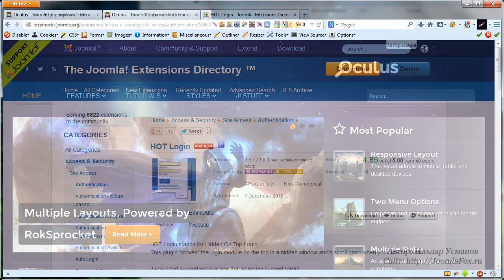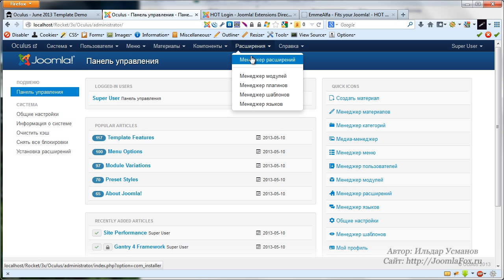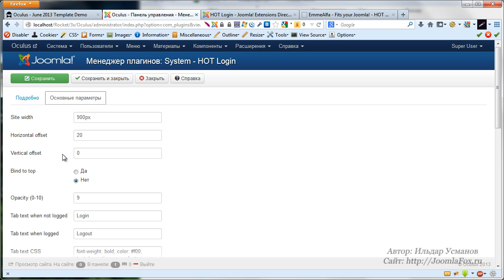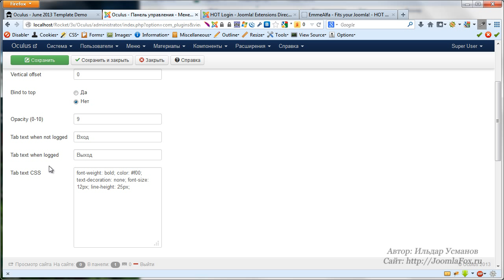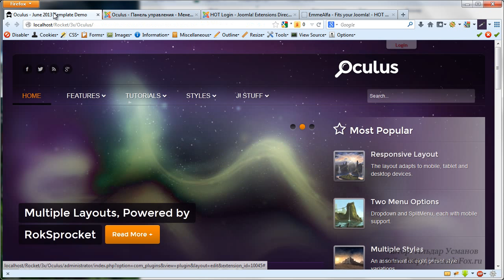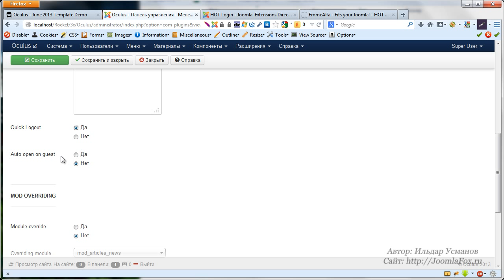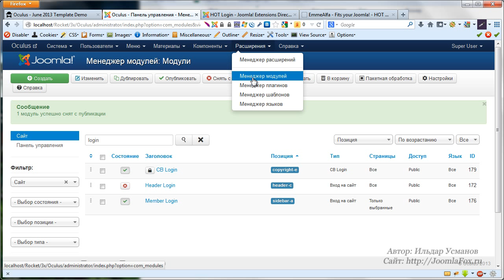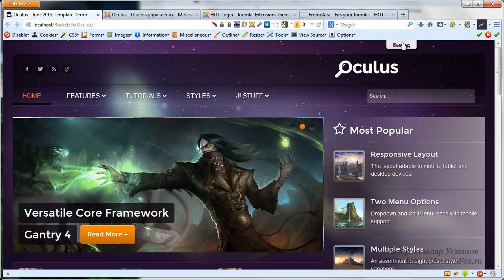Оригинальная форма входа на вашем Joomla сайте - Hot login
Hot login - это плагин для Joomla, который позволяет вам добавить удобную форму входа в верхней части вашего сайта. Имеет ряд необходимых настроек.